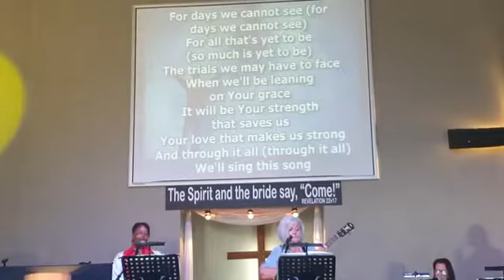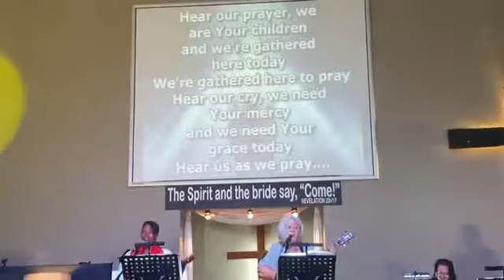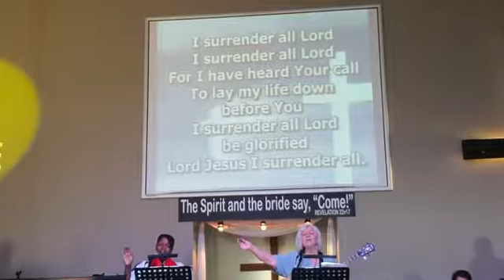Prayer Time with God - Brad Espin - COTR Blouberg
Sunday 27 Feb 2022 Service
Church on the Rise
Blouberg, Cape Town